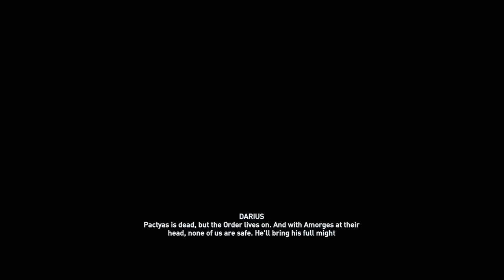Assassins creed odyssey gameplay part 44